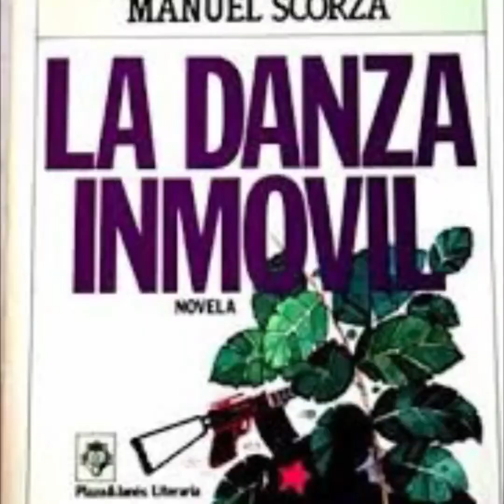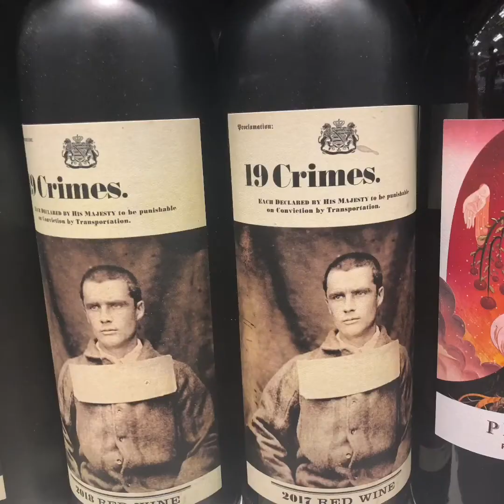Cambio y Continuidad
¿Qué es lo que vendrá después? ¿Estamos frente al cambio definitivo?